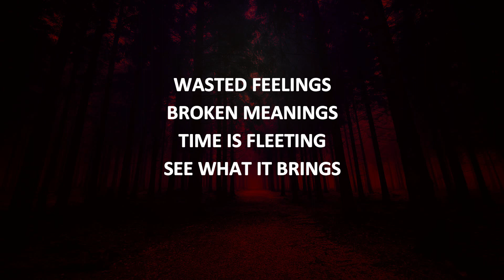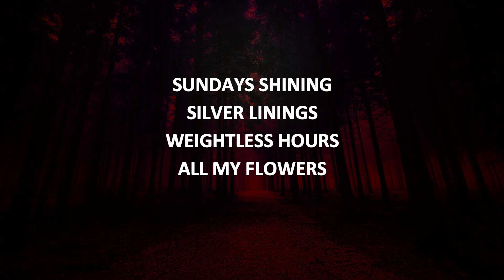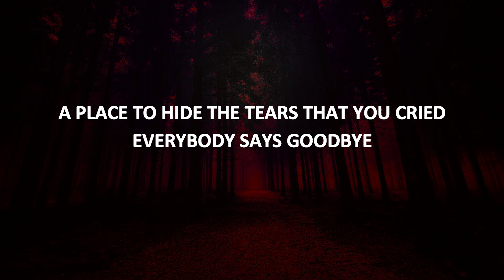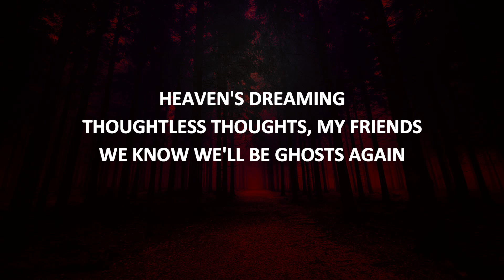Depeche Mode | Ghosts Again | Lyrics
WELCOME TO SHOWTIME RIDER GRAND TOURER

MUSIC HAS NO BOUNDARIES, THIS WHOLE UNIVERSE IS CONNECTED